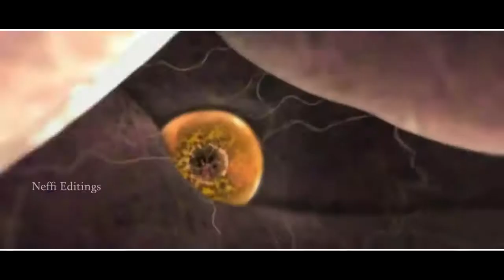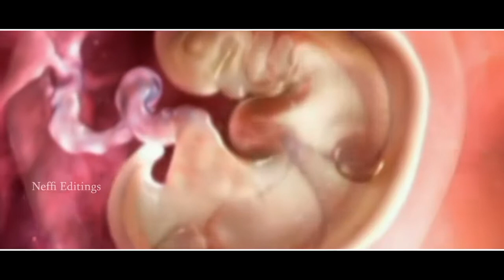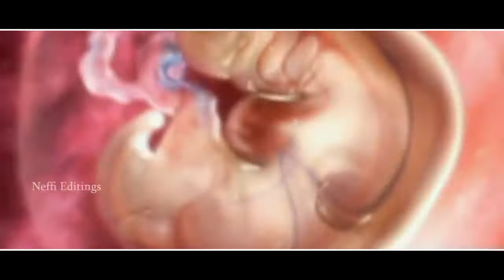ముందేమో అండం Sensational Boui's Odisha Telugu Christian 2018 Songs NeffiCba